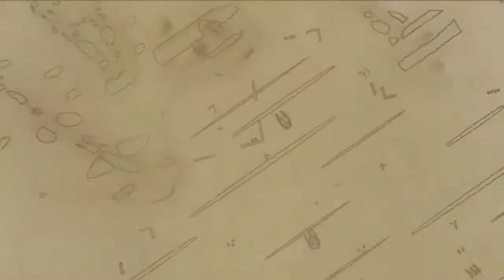Valkyria Chronicles Ep 14: Claiming the sands